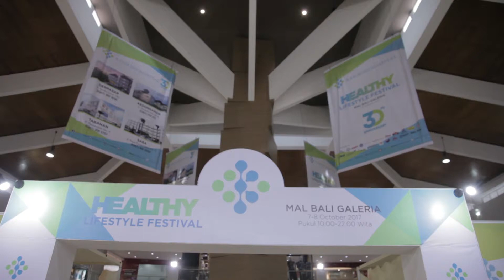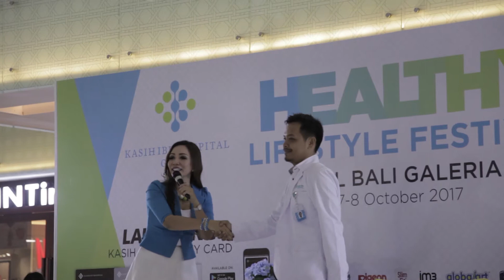Healthy Lifestyle Festival 2017 by Kasih Ibu Hospital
Pada tanggal 7-8 Oktober 2017 di Mal Bali Galeria, Kasih Ibu Hospital mengadakan acara Healthy Lifestyle Festival dengan berbagai acara kesehatan seperti talkshow bersama dokter spesialis, food combining bersama Erikar Lebang, talkshow kanker serviks bersama bintang tamu Happy Salma, Sunset Yoga, Zumba, demo masak makanan sehat bersama Healthy Choice, lomba mewarnai, dan lainnya.

Dalam kesempatan ini Kasih Ibu Hospital juga melakukan Launching Kasih Ibu Loyalty Card, dimana masyarakat bisa menjadi member secara gratis dengan berbagai macam keuntungan antara lain, potongan harga untuk obat, kamar, point rewards untuk setiap transaksi di Kasih Ibu Hospital, melihat jadwal dokter secara online, dan lainnya.